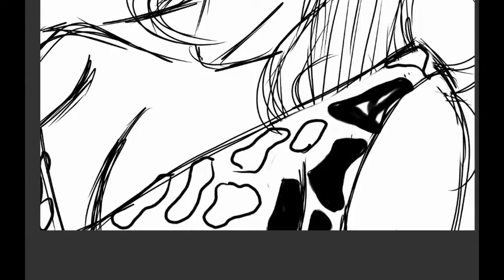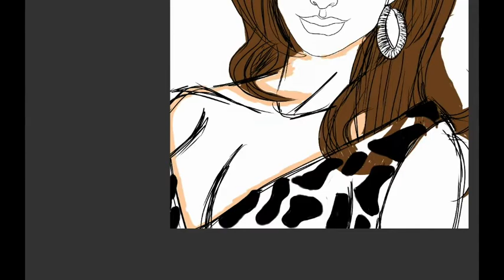Anne Hathaway, Comic Style, Speed Draw, JON THE ARTIST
Hey everyone its JON THE ARTIST bringing you another awesome video, today i drew Anne Hathaway.